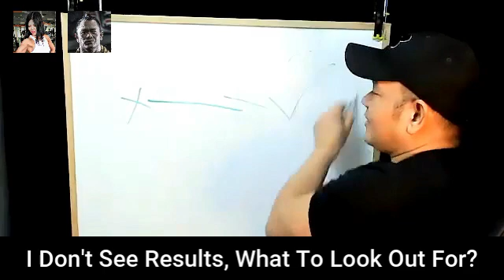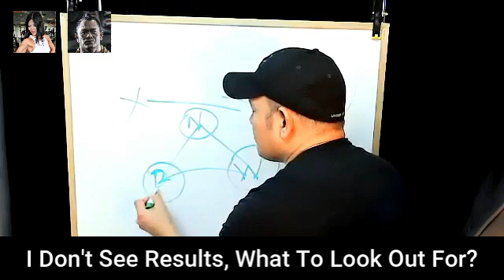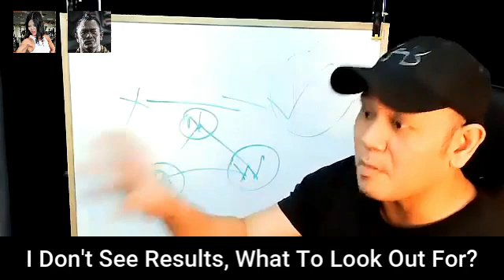Coach Allan Advice #22 I Don't See Results, What To Look Out For